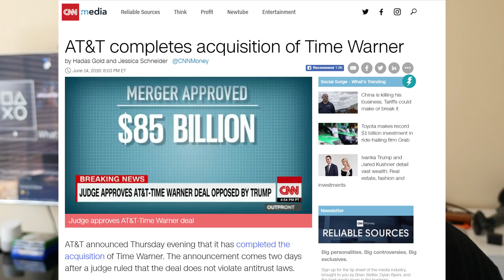AT&T Acquires Time Warner | Instagram Screenshot Stories Update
AT&T Acquires Time Warner | Instagram No Longer Notifies Users of Screenshots Stories

Instagram will no longer notify users if someone screenshots their Story